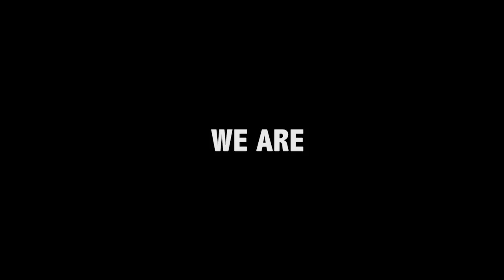Hired to Hunt Season 2 #3 - Goose Hunt and Duck Hunting. Limit hunts in Alberta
Episode #3 – Sun’s Out….Guns Out!

No matter what Mother Nature throws at them the team seems to be able to put hunts together, often against all odds.  Turn around days are always hectic around the lodge. Everyone has a job to do to get everything cleaned up and ready for the arrival of the next group of hunters.  Claudio has a close call in the field – and its not the first time.